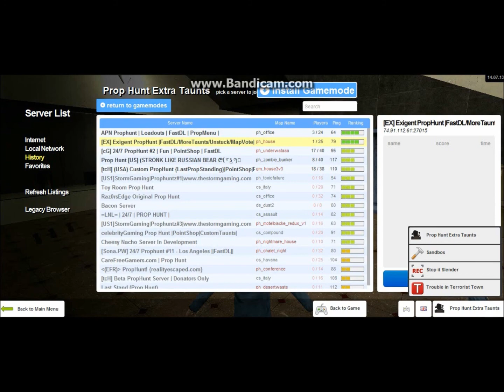EXPLOSIONS! [Prop Hunt] -Episode 26-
There's a bunch of explosive barrels in this map and they go boom! :D

By Audionautix:
The Hunter

By Michael Todd, EnV:
{Intro/Outro} Firefrost